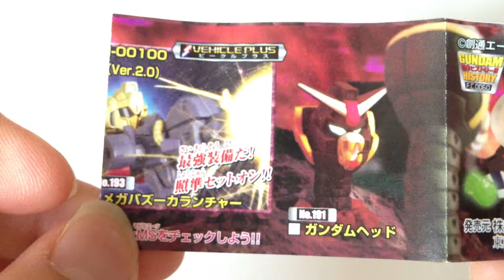SDガンダムフルカラー☆STAGE33☆RX-78-2 ガンダム（Ver.14.0)